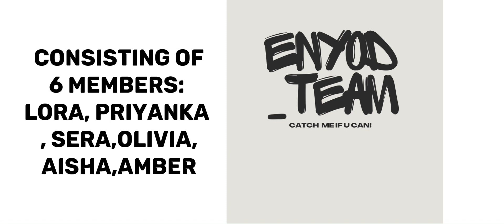SER - 'Our Official Announcement [OOA]'